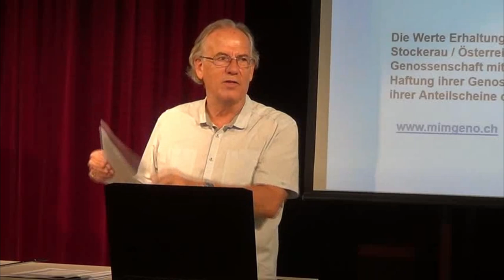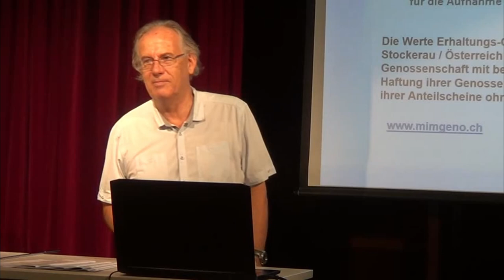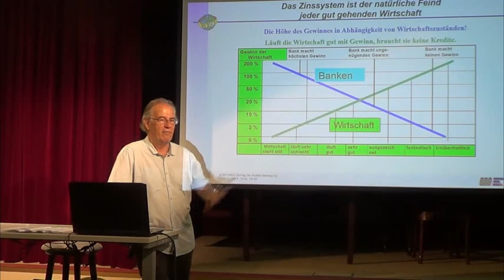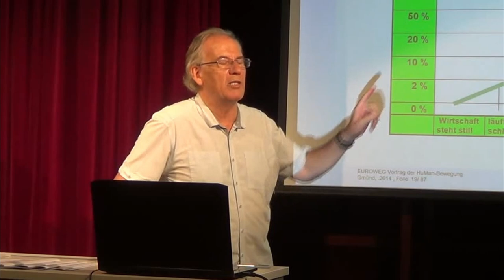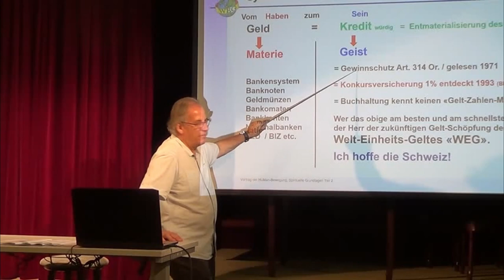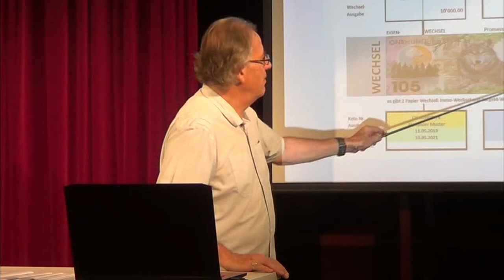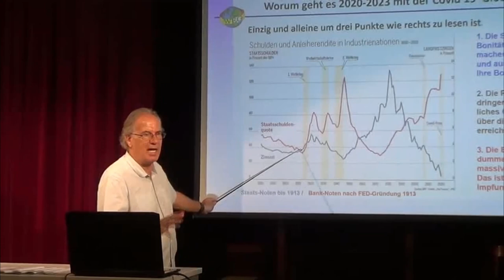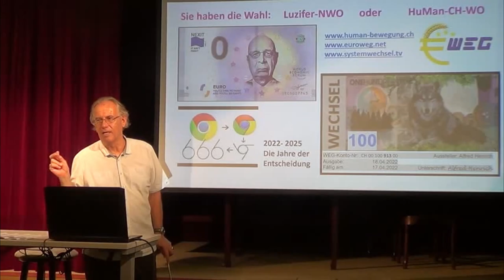Das neue Geltsystem - Hans Jürgen Klaussner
Auszüge aus dem Vortrag vom 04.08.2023 in der Residenz Stockerau